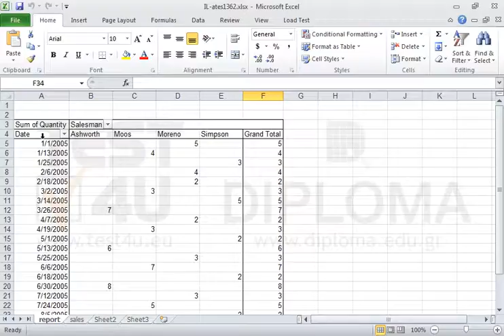Navigate to report worksheet and group dates appearing in the pivot table by quarters.